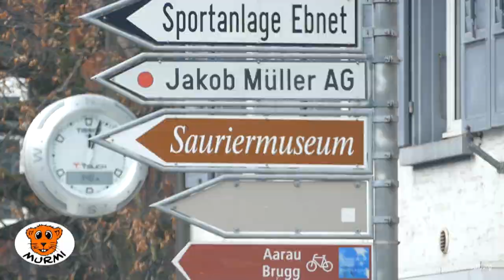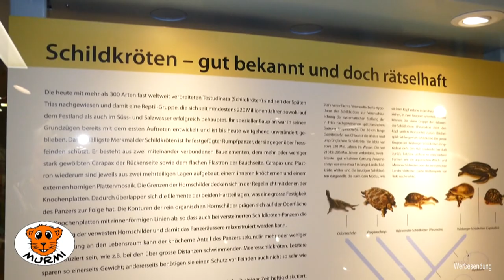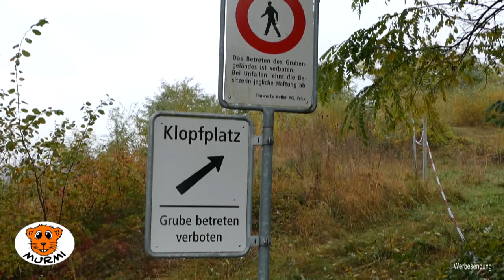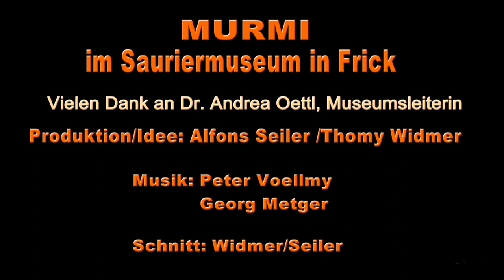Murmi im Sauriermuseum in Frick